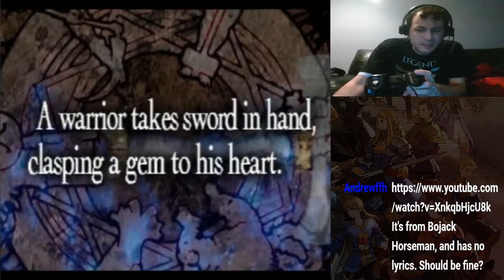FFT Arena SCC AI Tournament Season 5 Match 26 - GrimTheFangKing vs silentkaster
This is the FFT Arena Single Class Challenge tournament Season 5.

Single Class Challenge revolves around players creating a team of 4 units being the same primary class. The rules of this tournament is that everyone who participated was assigned classes to them via RNG and then they create a team based off the class they are given. 3000 JP is the cap and for this particular tournament, you are allowed 1 copy of equipment as well as abilities. This is double elimination, all of the matches except for Semifinals and Winner's/Loser's/Grand Finals will be 2 out of 3 as those last few matches will be 3 out of 5.